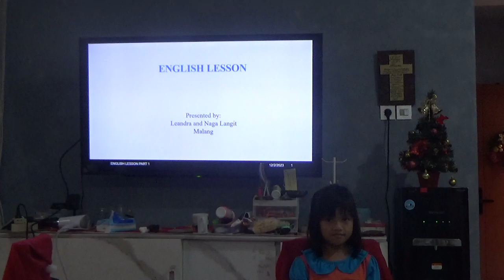20231201 English Twins Part 1 Bambang SAP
Belajar Bahasa Inggris mengeja kata Part 1, dipresentasikan oleh: Naga Langit dan Leandra. Di-upload oleh:  Bambang SAP